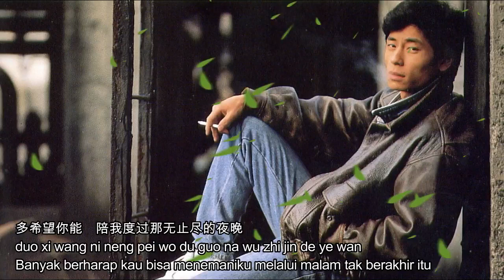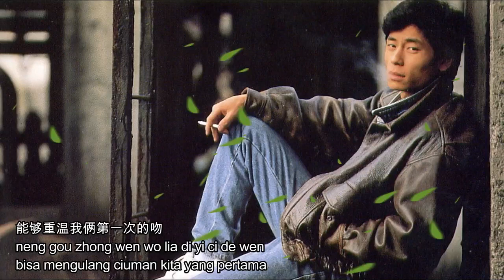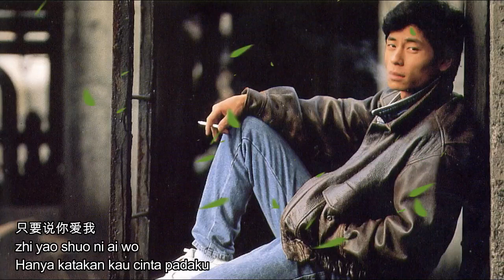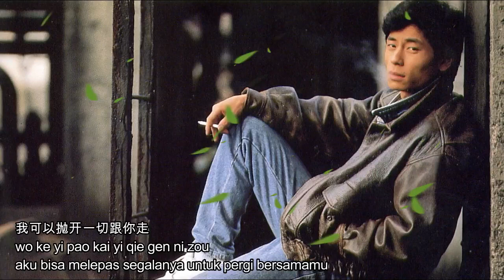Zhi yao shuo ni ai wo terjemahan indonesia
lagu mandarin